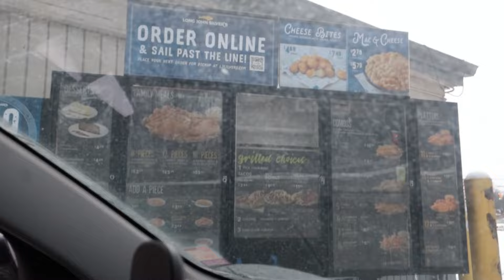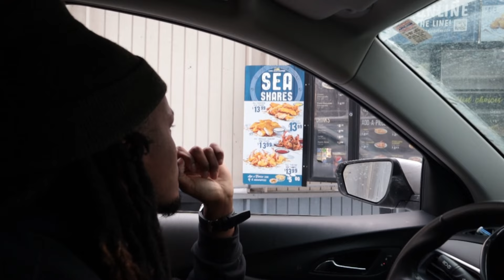I ate at the worst rated restaurant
Filmed by: @Shotxsoko

This book changed my life:

The gun safe I use: